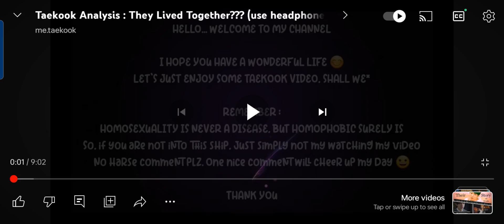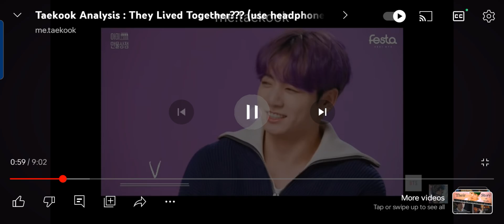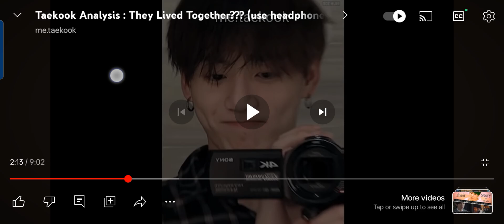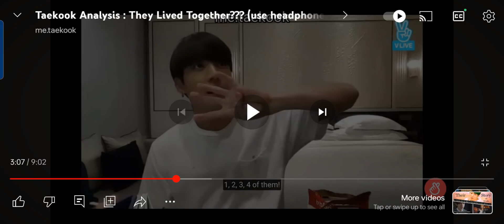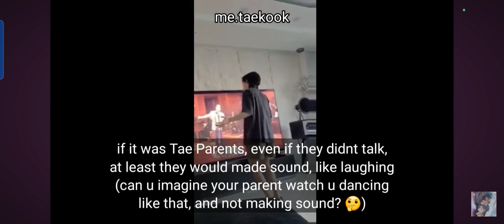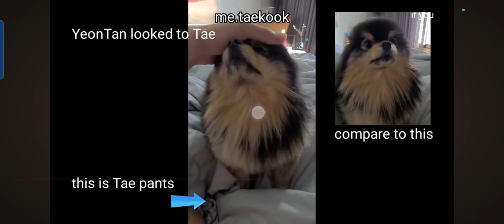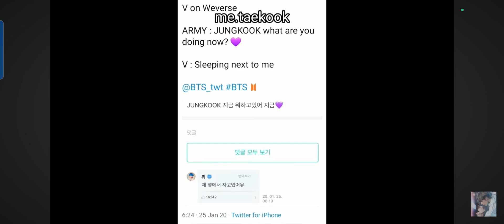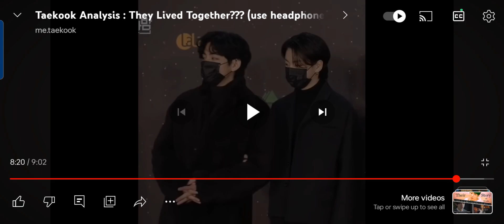LIVING TOGETHER AND MARRIED?😳👀taekook